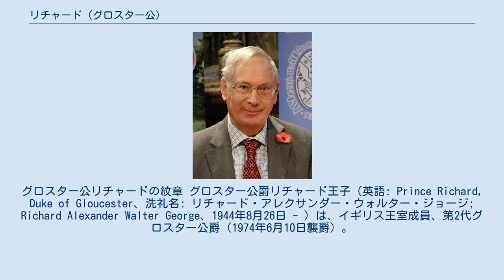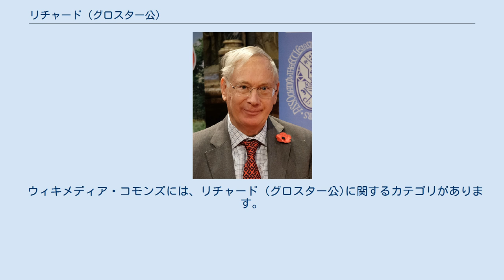リチャード (グロスター公)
グロスター公リチャードの紋章 グロスター公爵リチャード王子（英語: Prince Richard, Duke of Gloucester、洗礼名: リチャード・アレクサンダー・ウォルター・ジョージ; Richard Alexander Walter George、1944年8月26日 - ）は、イギリス王室成員、第2代グロスター公爵（1974年6月10日襲爵）。
女王エリザベス2世の従弟で、ジョージ5世とメアリー・オブ・テックの孫としては最年少となる。
現時点では英国王位継承順位30番目にある。
公邸はケンジントン宮殿。
 グロスター公爵ヘンリーと同夫人アリスの次男として、ハートフォードシャーで生まれ、同年10月20日にウィンザー城で洗礼を施される。
代父母には、エリザベス・ボーズ＝ライアン、アリス・オブ・オールバニ、バクルー公ウォルター・モンタギュー＝ダグラス＝スコット、ケンブリッジ侯ジョージ・ケンブリッジ、シュレースヴィヒ＝ホルシュタイン公女メアリー・ルイーズ、シビル・フィップス、ハロルド・アレグザンダー等がいる。
第二次世界大戦中だったこともあり、マスコミは洗礼式が行われた詳しい場所は報じず、「国内の私立教会で行われた」とのみ伝えた。
 生後間もなく、父ヘンリーのオーストラリア総督就任に伴い、一家でオーストラリアへ渡り、1947年に帰国した後は、ノーサンプトンシャーに居を置いた。
 幼少期は学校へは通わず、自宅で教育を受けていたが、後にイートン校に進学している。
1963年にはケンブリッジ大学のモードリン・カレッジに入学し、建築学を専攻した。
1966年に学士号を取得した後は、政府機関で開発に関わる仕事を1年間務めた後、翌1967年に大学に戻り、1969年6月に修士課程への入学試験に合格し、1971年に修士号を取得した。
卒業後は、ロンドンにある建築会社の共同経営者となった。
 建築家としての人生を歩むつもりだったリチャードだったが、グロスター公を襲爵するはずだった兄ウィリアムが、1972年8月28日に飛行機事故で急逝したことを受けて、自身が爵位を継がなければならなくなった。
そのため建築家の道を諦め、女王エリザベス2世を補佐する役割を果たすなど、積極的にイギリス王族としての公務をこなすようになった。
2007年10月に、ウスター大学の学長に就任した。
 1972年7月8日に、デンマーク人のバージットと結婚。
妻との間に3子をもうけた。
ちなみに、国王の曾孫である3人の子供たちは「殿下」の敬称を名乗ることはできず、王族としての公務も行っていない。
 ウィキメディア・コモンズには、リチャード (グロスター公)に関するカテゴリがあります。